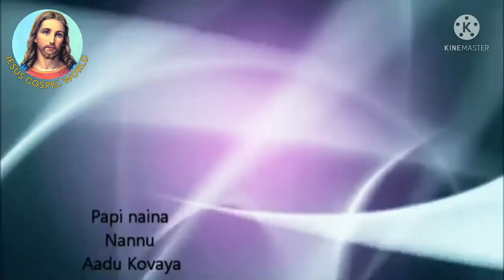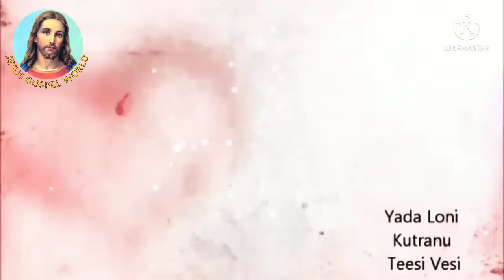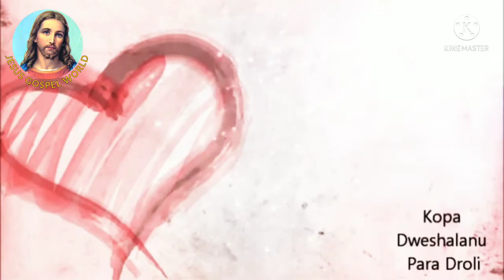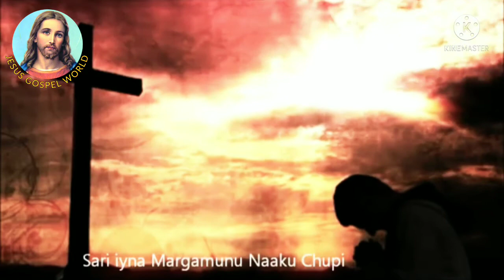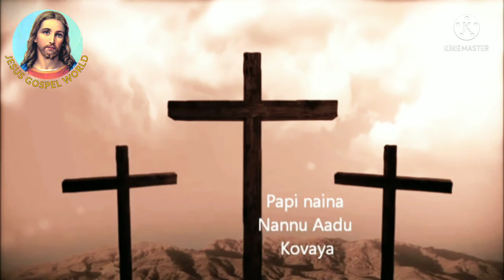పంచ గాయాలలో | jesus telugu songs | telugu Christian songs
Telugu Bible

I am not owner of any content which I used in my video all resources like picture or video from Google or other helpful site which help us to explain our video nicely or deeply so I credit to my all work to Google or any other sites. if I used any others content then I will definitely credit to him thanks I hope all owner  understand to me if I used some content in my thanks again to all owners.

jesus songs | jesus | new jesus songs | Christian telugu songs | best jesus songs | latest jesus songs